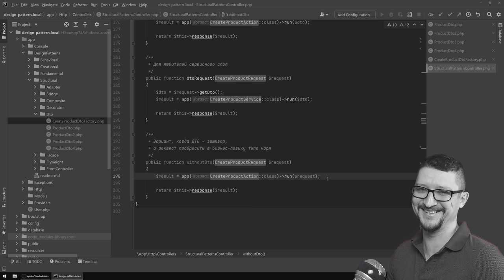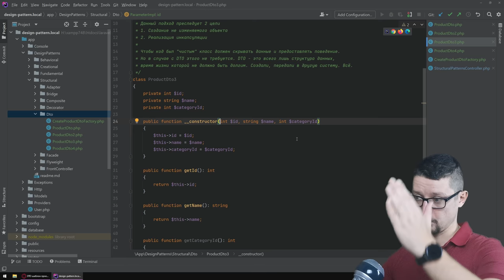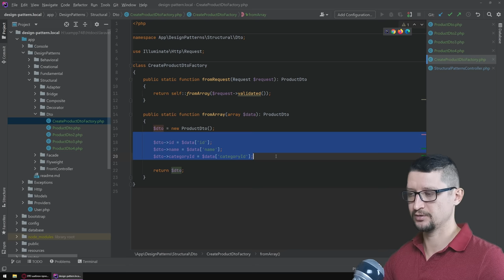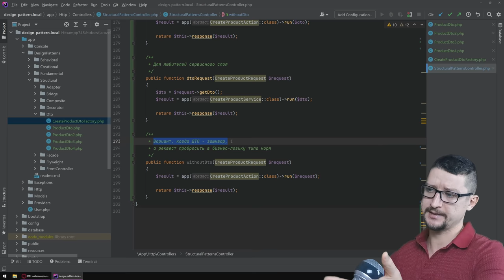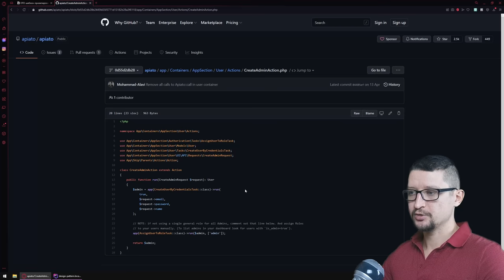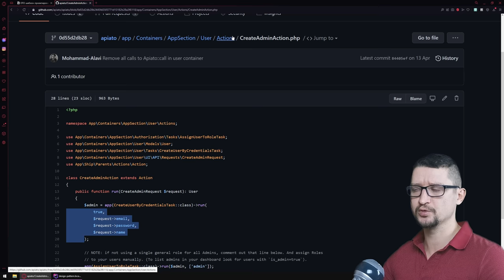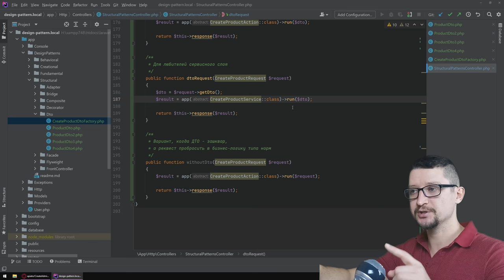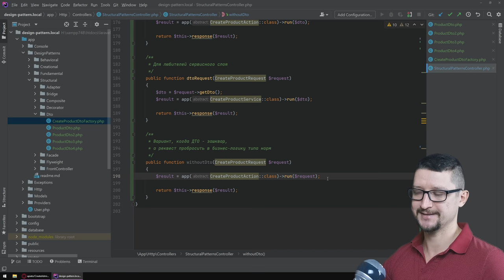DTO (Data Transfer Object) ► Шаблон проектирования Урок №21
DTO  (Data Transfer Object) - Объект передачи данных
DTO - это объект который переносит данные между системами (веб-сервисы, подсистемы или процессы одного приложения)

Оглавление:
00:00 Начало
01:07 Определение, история возникновения шаблона
05:55 Варианты реализации DTO в PHP
18:05 Варианты использования DTO (Laravel или любой другой фреймворк)
23:25 Изменения в Apiato (Porto) - исчезло использование DTO
30:08 Притянули Роберта Мартина
32:21 Про критику DTO

Шаблон проектирования DTO изначально был придуман для решения проблемы передачи данных между системами (веб-сервисами).
Первичная цель DTO заключалась в передаче данных при дорогостоящих удаленных вызовах. Вместо нескольких вызовов и передачи нескольких объектов делается один вызов и передается один собирательный объект.
Так же решаются проблемы:
- Ошибки при сериализации передаваемых объектов
- Сложная многоуровневая структура объектов
- Ненужные (излишние) для передачи данные

Объект DTO не должен содержать никакого поведения (никакой бизнес-логики), кроме хранения, извлечения, сериализации и десериализации собственных данных.

Злоупотребления использования DTO:
- Избыточность. Есть объект бизнес-логики (BLO), и есть DTO его представляющий. Может получиться так что единственным отличием между ними будет только то, что объект DTO не содержит поведения. Это приводит и к усложнение архитектуры приложения и к дополнительным затратам на написание кода.
- Использование DTO внутри одного слоя  (не для передачи между системами, а внутри системы)
- Использование одного DTO как свойства другого DTO  (усложнение понимания структуры)
- Использование одного огромного DTO для передачи в представление
- Использование DTO для методов с большим количеством параметров

★ Автор: Дмитрий Афанасьев.